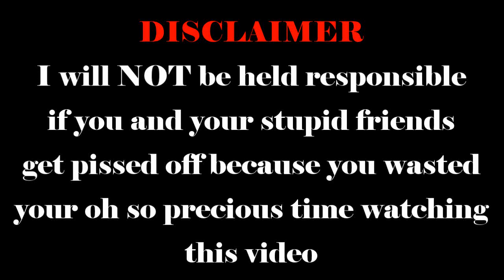Spare Change?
Do you have any spare change?